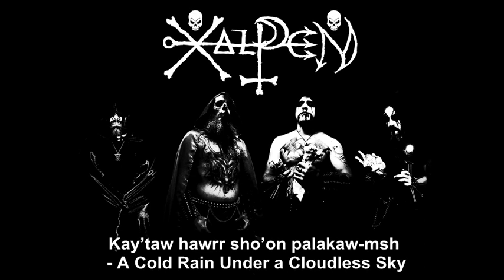Xalpen - Promo Wowk Otrr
XALPEN - Promo/advance new MLP "Wowk Otrr" . Release date September 13th 2018

The release of the EP will be out on CD, Tape and 12" vinyl version (2 color)MLP.

Recorded, Mix & Mastered by Jorge Palomino at IMPURE Records (Talca-CHILE) November 2017 / Design & layout by Helgea Hekatae / Front Cover art by Gaston Lobos / Illustrations by Helgea Hekatae & Valentina Reyes. Produced by Xalpen & Morbid Skull Recs. @2018.

Line-Up:
Keykrok (Guitar & Vocals)
Tarem-Keláash (Bass & Vocals)
Kamok (Guitar)
Wéyntek (Drums)

Female voice by Dalila Damaris
Piano suite by Nicolas Varas

1- INTRO  0:22
2- KAY TAW CHALP NY PALAKAW SHO´ON MSH ( A Cold Rain Under the Cloudless Sky ) 4:20
3- TEN HASHPEN ( In Darkness Remains ) 7:28
4- K´TERNERRNENQÁR SHWAKEN ( The Vengeance of K´terrnen ) 3:40
5- XOSH KASSEK ( Chant to Xosh ) 4:36
6- WOWK OTRR ( Oculus Australis ) 2:18
7- SÈYTA ( the Barn Owl ) / OUTRO ( Piano Suite ) 1:42